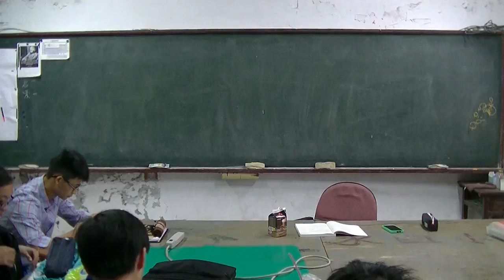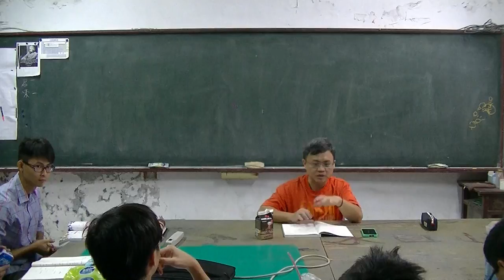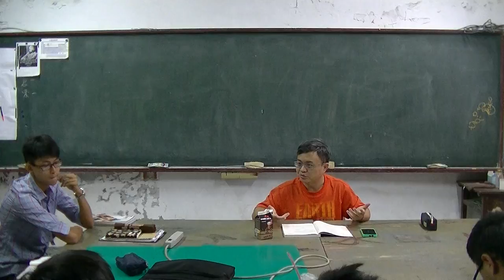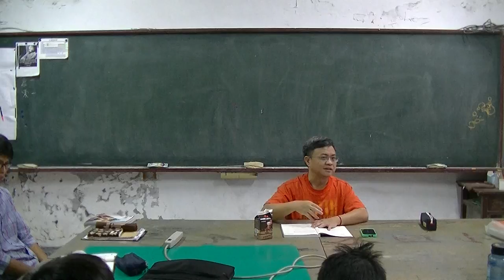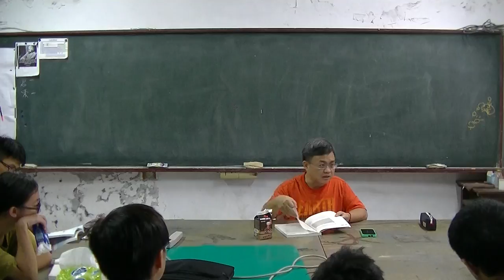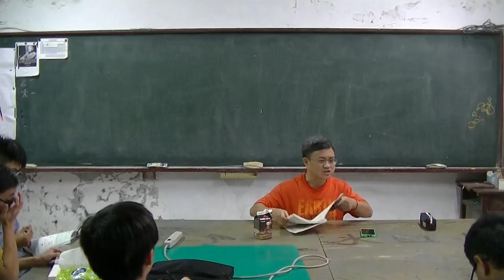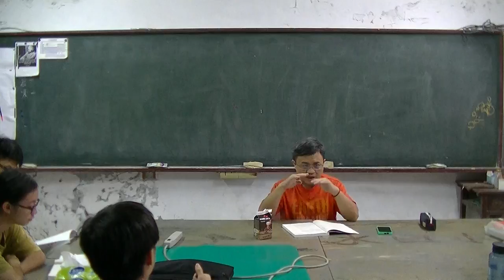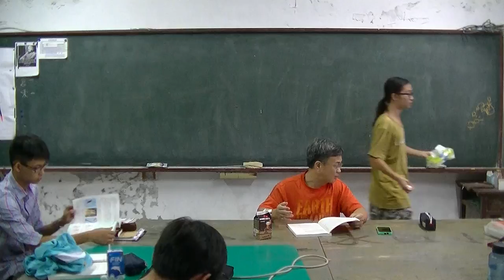高中物理 談學習法 20161013